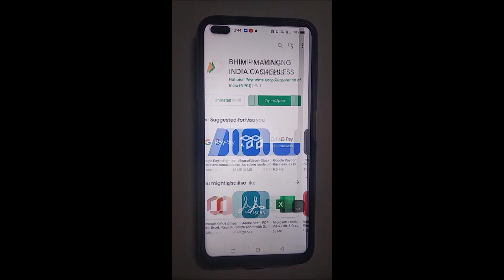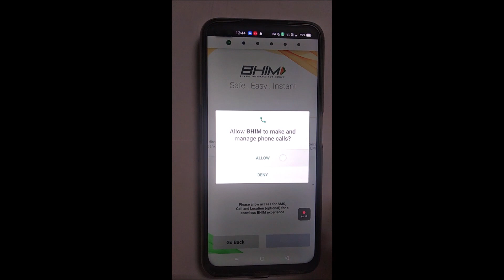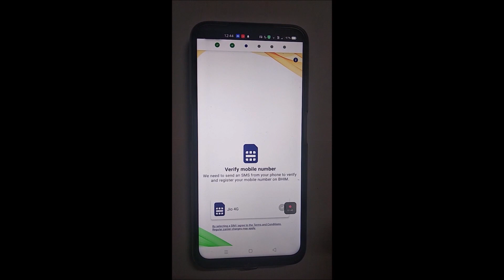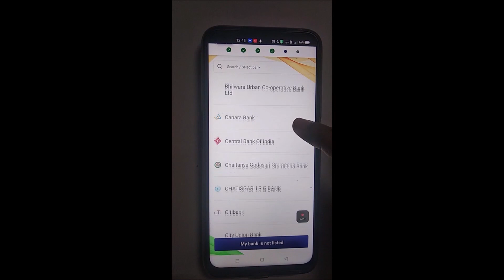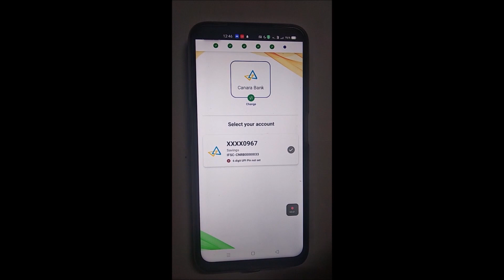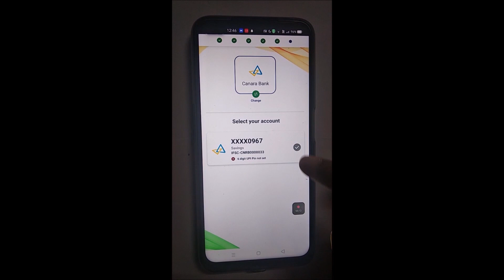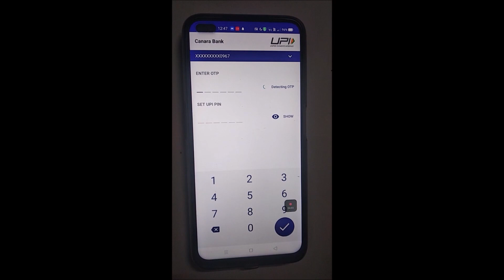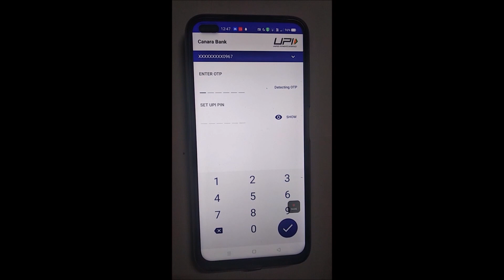BHIM App Registration 2021 | Link Bank Account in BHIM App | Create UPI-PIN how to register in BHIM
भीम एप्प में रजिस्टर कैसे करते है जाने पूरा प्रोसेस
bhim app me register kaise kare
how to register in bhim upi
Know how to register on BHIM UPI app. Step by step guide on how to login on BHIM app online. You can watch this video to get registered on BHIM app. It's very easy all you need to do is just follow the instructions given in this video.